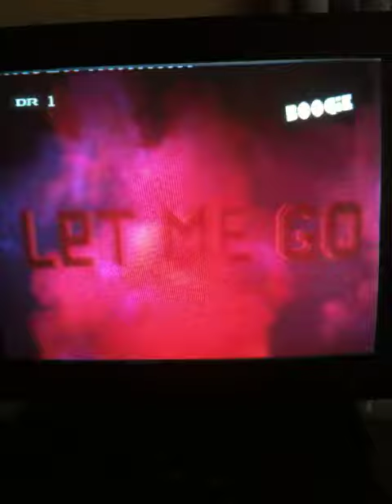McFly on Boogie Tv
Party Girl on danish tv